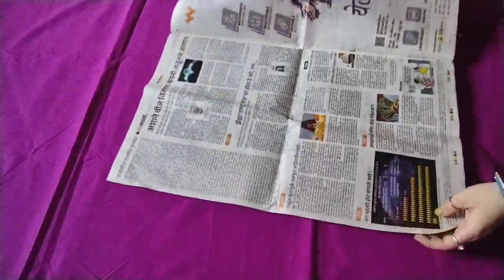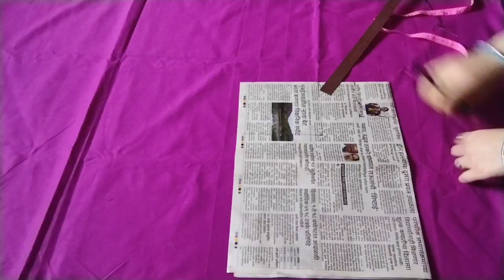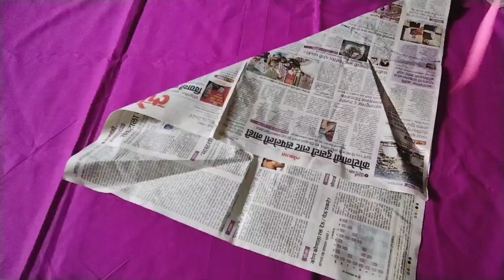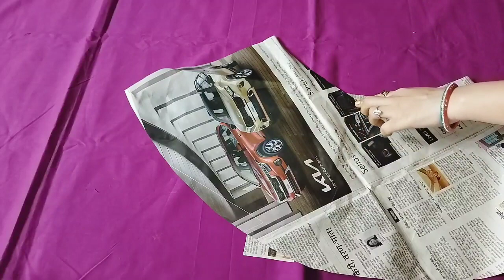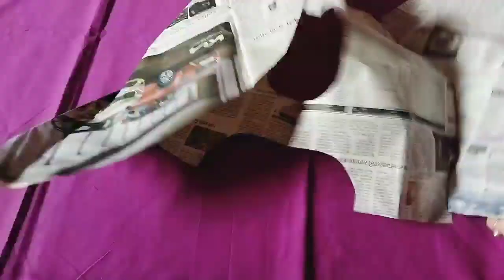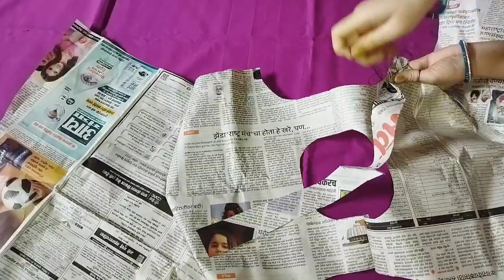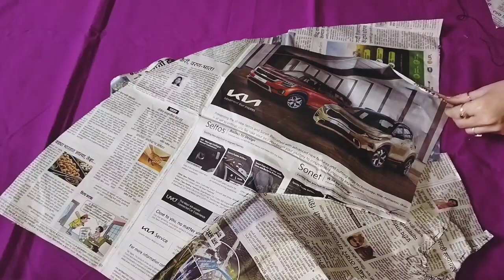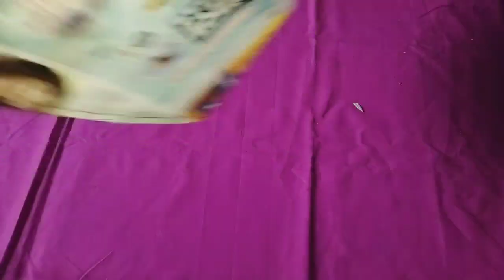बेबी अंब्रेला फ्रॉक कटिंग और सिलाई करना सीखे Part-7/ How to baby ambrela cut and stiching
बेबी अम्ब्रेला फ्रॉक कटिंग और सिलाई सीखे।
How to baby ambrela frock cutting and stiching.
how to cut baby umbrella frock
how to make baby umbrella frock
2 years baby umbrella frock